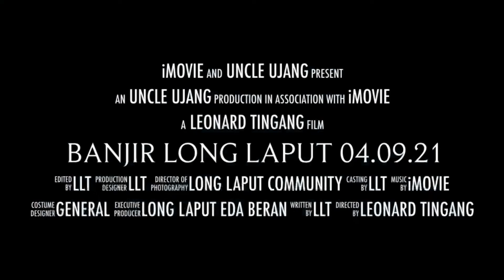Banjir Long Laput 04.09.21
Banjir buat kali Ke-4 dalam tempoh 8 bulan pertama.